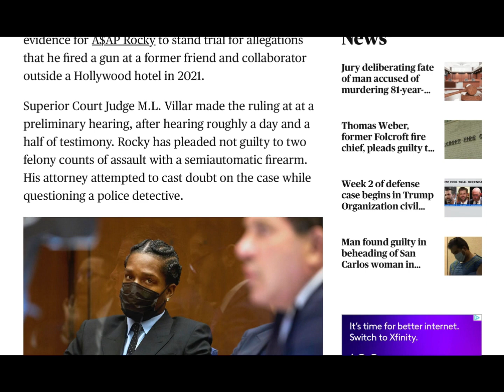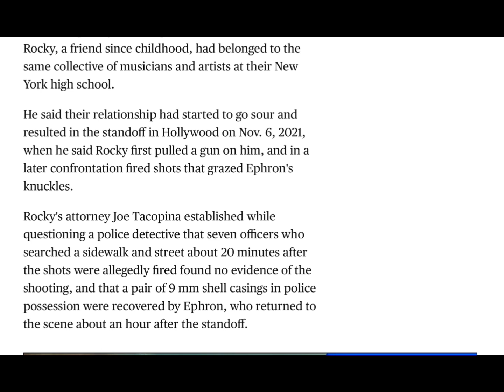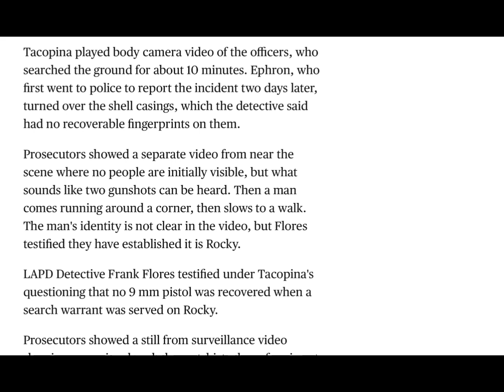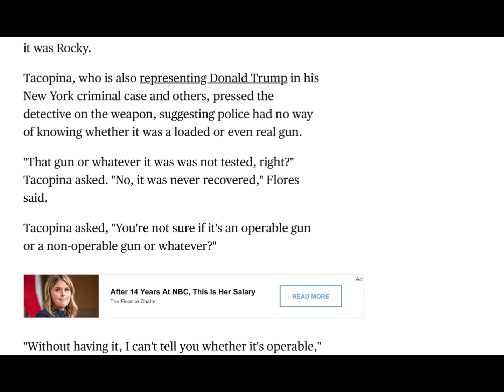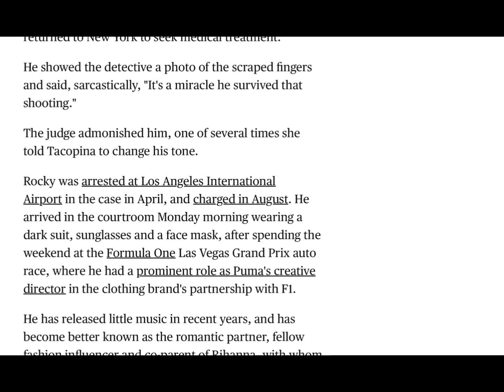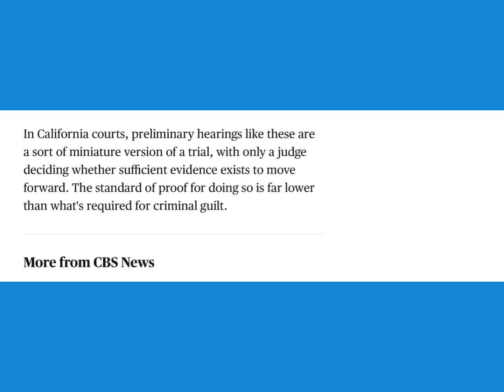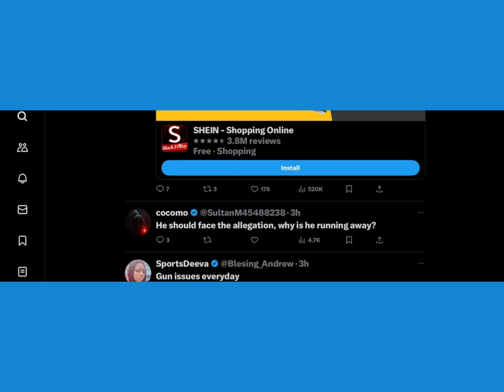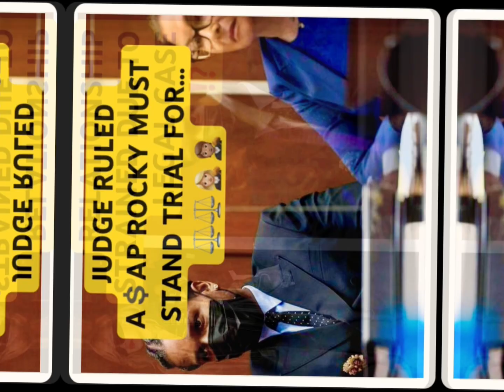‼️BREAKING‼️ JUDGE DECIDES IN ASAP ROCKY CASE😳⚖️👩🏼‍⚖️& POSSB PRISON TIME⁉️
‼️T-he MIXx_30 REACTS TO  JUDGE MAKES DECISION IN ASAP ROCKY CASE😳🤔⁉️😳